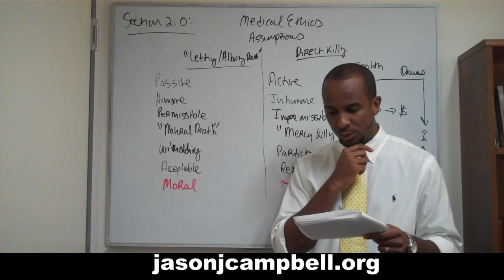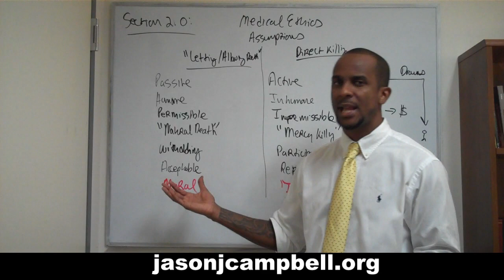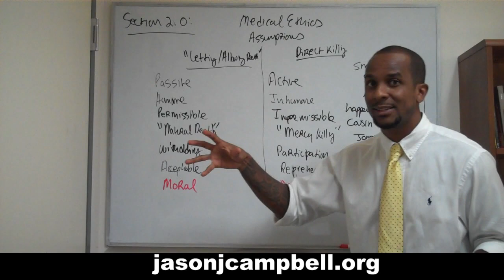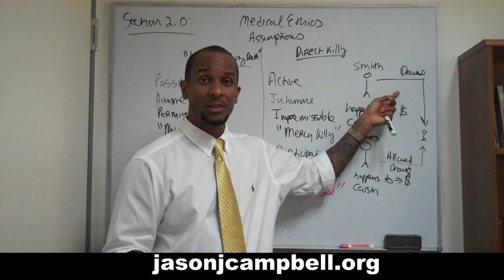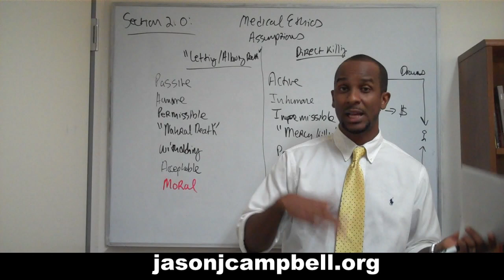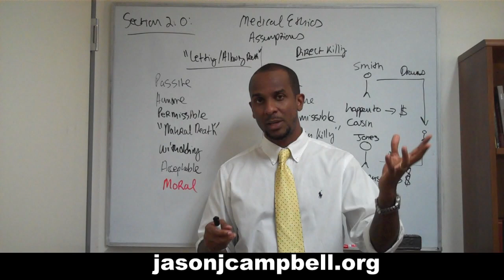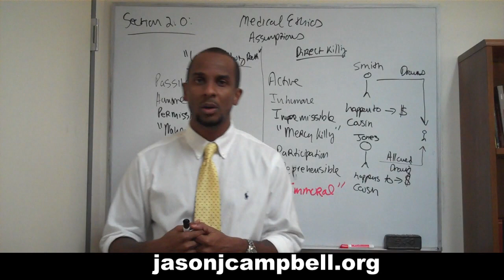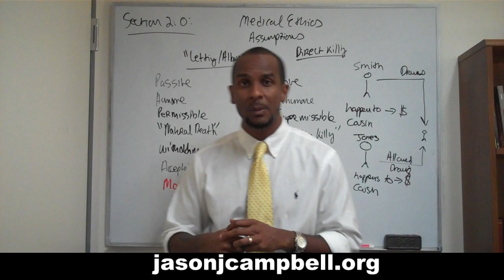18. Medical Ethics Lecture Section 2.0